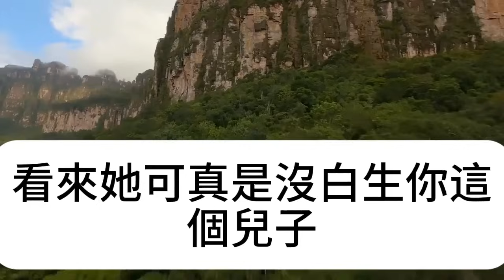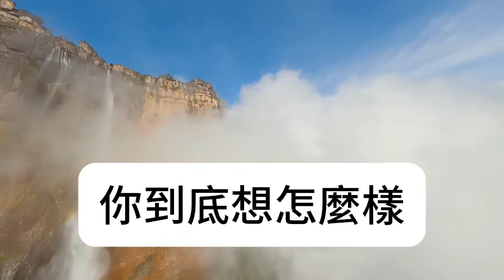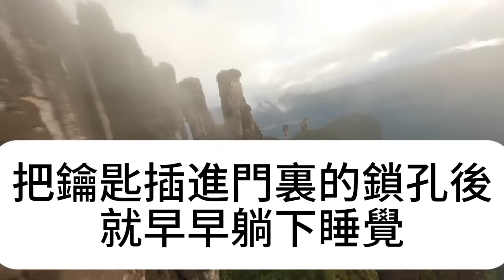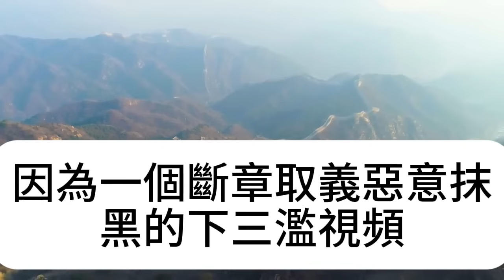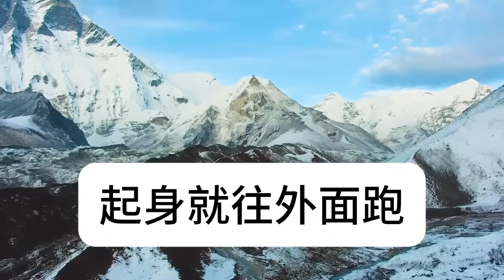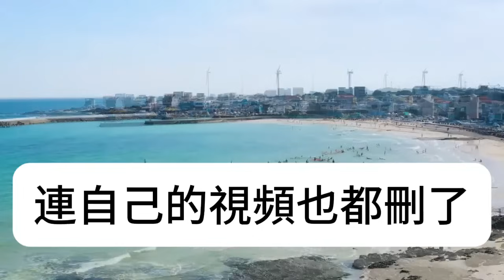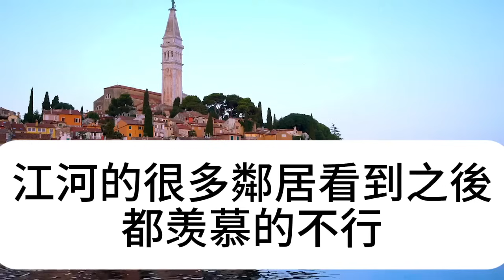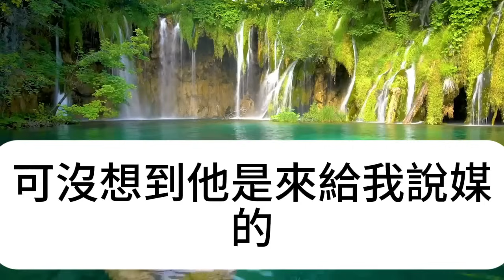兒子送走農村母親，回家見門口兩袋垃圾，不料打開垃圾後當場傻眼，怒扇巴掌和妻子提離婚，竟然...